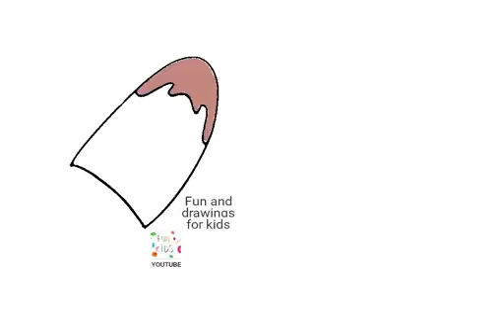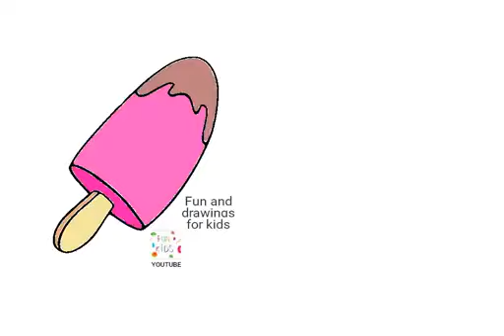Paano gumuhit ng ice cream